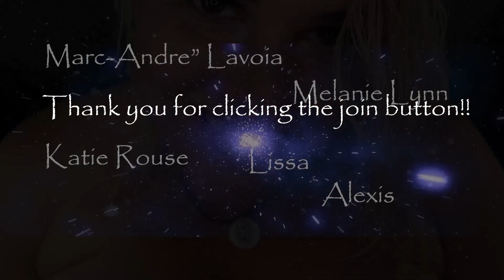asmr one minute triggers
Special for you! Also, comment after 3 minutes, so it doesn't go into the spam folder :) Please make sure to give it a big thumbs up!! Luv y'all SouthernBell

Social Media